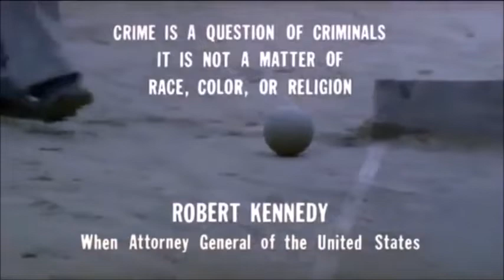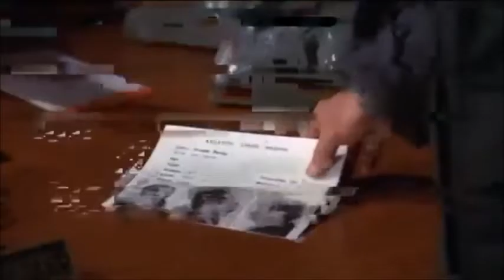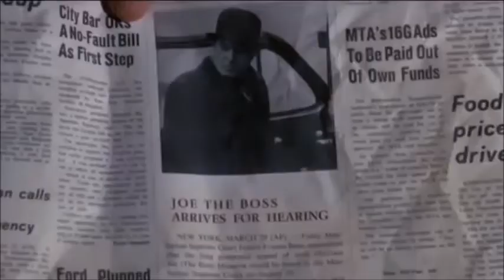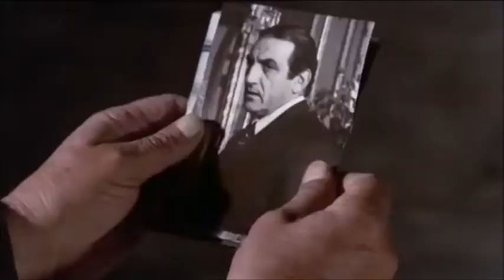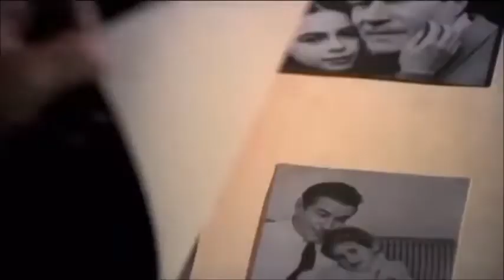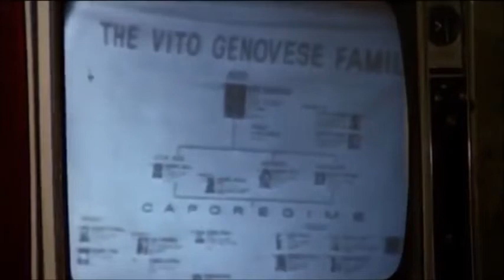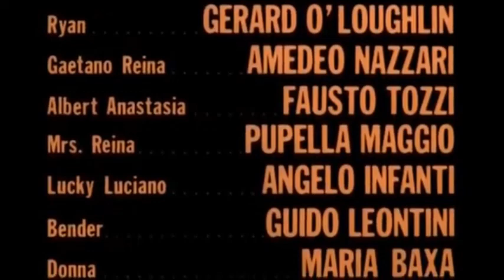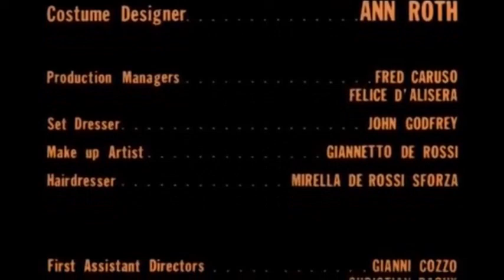The Valachi Papers